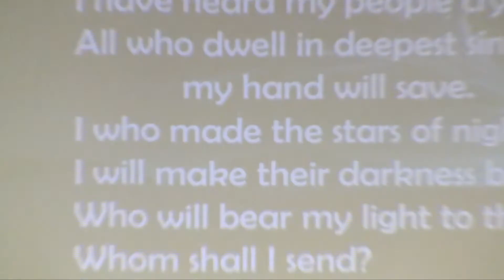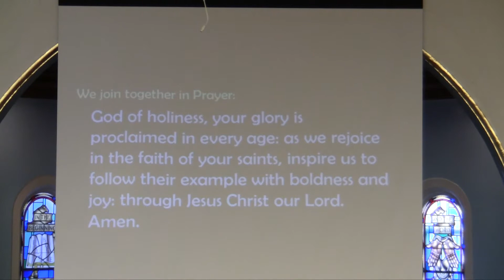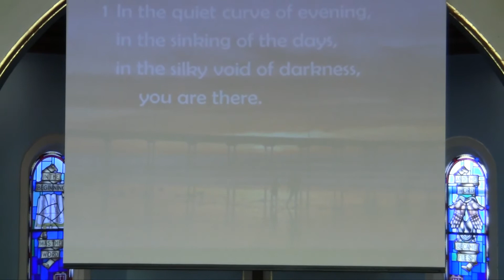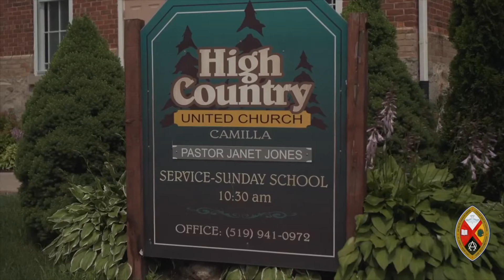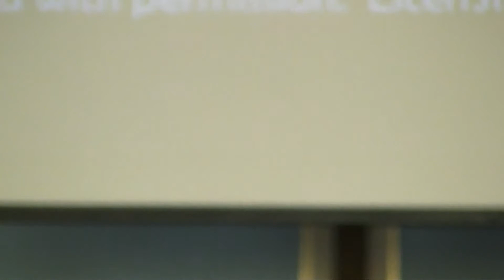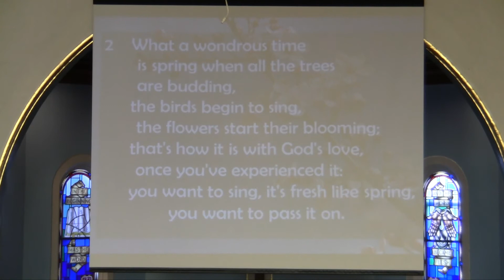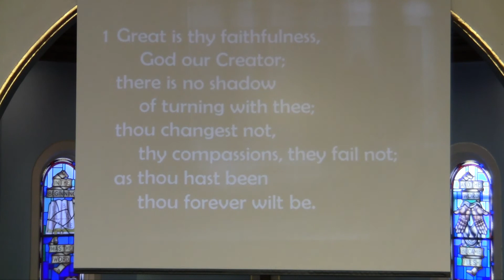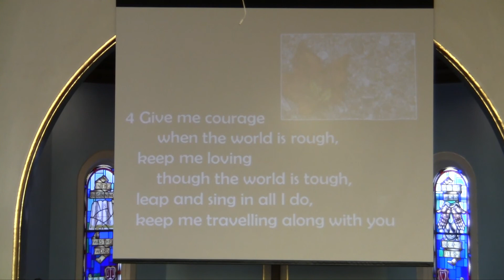Grace United Church Hanover - November 17th, 2019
The November 17th, 2019 service from Grace United Church in Hanover, Ontario, Canada.